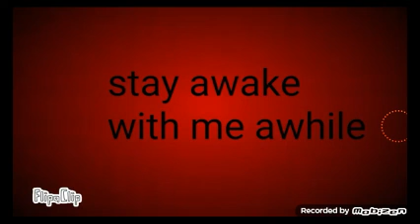ANIMATION IMPROVEMENT (part)2